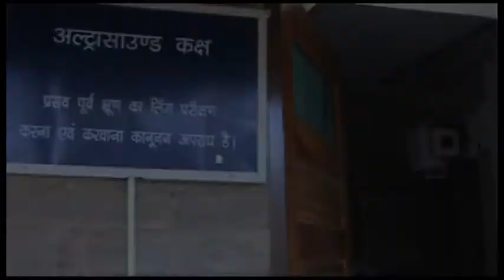Trailer - Sinking Uttarakhand - Is big developmental projects harming the hills ?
Trailer on our first documentary. "3 Legs of the Tripod"...The Truth Behind Uttarakhand Development Interventions...

In the month of March a group of 6 students from the Azim Premji University decided to go to Uttarakhand, a state burning with issues including dam constructions, migration & peoples movements,  as part of their field study to understand the truth behind developmental interventions. This documentary is a fact finding journey to get close with people right in the middle of all this...